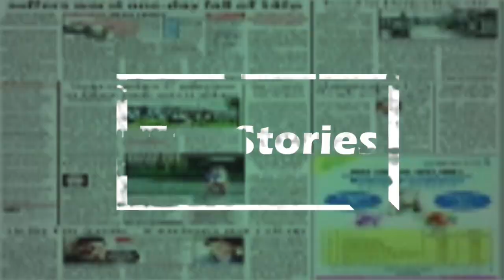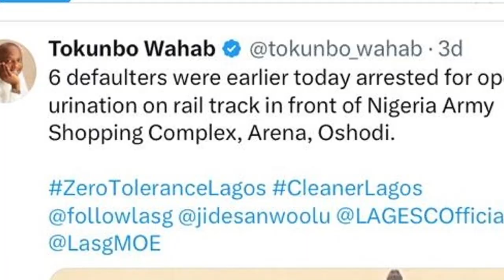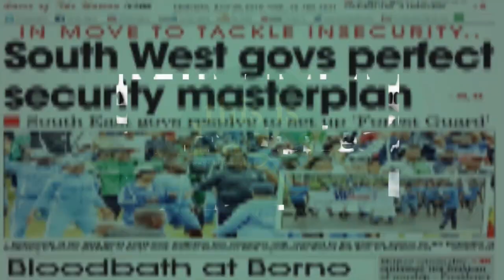Lagos cracks down on public urination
Lagos State's war on public indecency takes an unexpected twist. Watch as we dive into the arrest of six individuals caught in the act at one of the city's busiest locations. This video explores the government's ZeroToleranceLagos initiative and what it means for the future of public sanitation in Nigeria's largest city…See more in the video